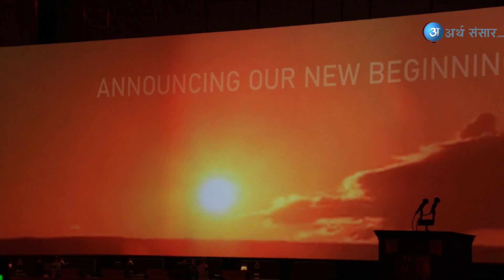रवि लामिछानेले सुरु गरे 4k Galaxy टेलिभिजन | Rabi Lamichhane